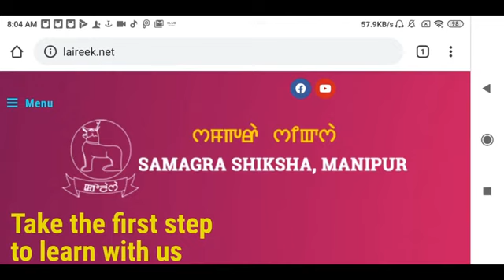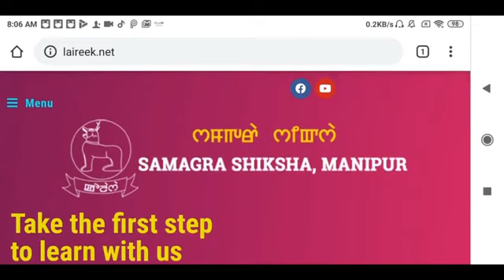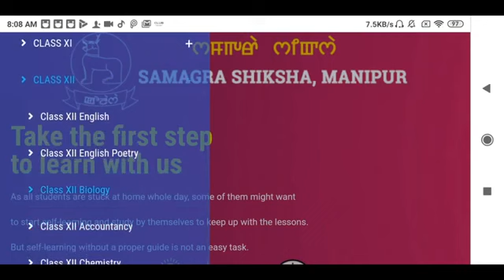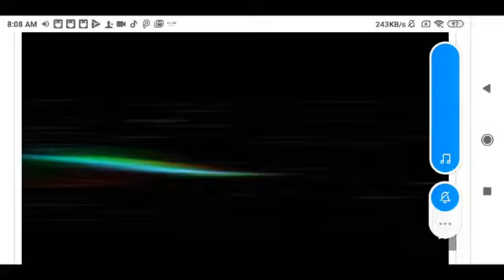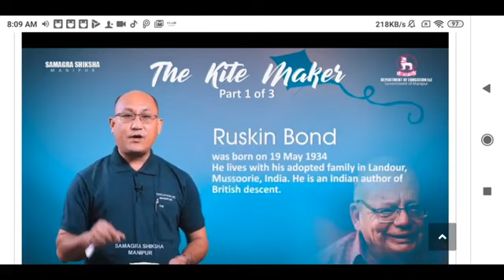Minister honourable dagiAfhaba paojel .Lousing pangal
Samagra Shiksha Manipur from Education minister Thokchom Radheshayam .web leirik .net